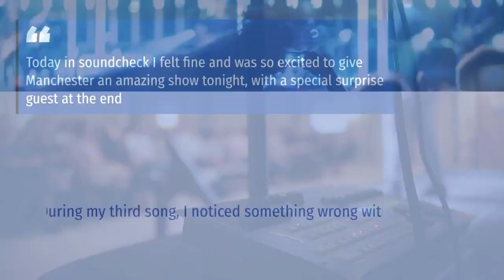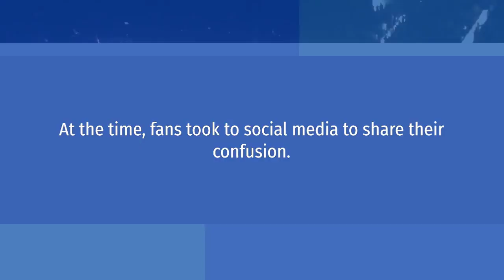Heartbroken' Sam Smith Cancels Gig Mid Show As Singer Spots Something 'Really Wrong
Sam Smith cancels gig mid-show as singer spots something 'really wrong'
The Unholy singer, who teased a collaboration with Madonna, was performing at the Manchester AO Arena on Wednesday night when things went south

'Heartbroken' Sam Smith released a statement after their gig in Manchester was cancelled at the last minute due to voice issues.
The Unholy singer, who teased a collaboration with Madonna, was performing at the AO Arena on Wednesday night when things went south.
During the performance, a power cut suddenly plunged the entire place into darkness.
Shocked fans revealed they were told to return to the foyer as they shared their experiences on social media.
Sam's gig ended after only three songs and they later took to social media to reveal something was 'really wrong' with their voice.
"I don't know what to say honestly.
I fought off a virus a few weeks ago and since then we have travelled across Europe and had such incredible shows.
Today in soundcheck I felt fine and was so excited to give Manchester an amazing show tonight, with a special surprise guest at the end," they said.
"During my third song, I noticed something wrong with my voice.
I prayed it was just my voice waking up for the show but into the fourth song I could feel something was really wrong.
"I came off stage and have tried everything to get my voice back in gear but it won't.
I am honestly heartbroken I couldn't finish the show tonight for you all.
I'm sorry I'm sorry I'm sorry".
At the time, fans took to social media to share their confusion.
One confused fan questioned: "Sam Smith at AO Arena, Manchester has been PAUSED!!
"Sam Smith at Manchester.
Show paused.
Announcement to return to foyers or restrooms," another tweeted.
Some fans said Sam had an issue with their voice.
A user said: "Sam Smith had a surprise for us tonight.
It was meant to be Madonna!!!
However after 3-4 songs the show got cancelled due to voice problems.
If it is or isn’t, I just hope they are ok and come back to Manchester soon."
"Does anyone know what actually happened at sam smith tonight?
i was there and im still not certain what’s actually gone on," another questioned.
Mirror have contacted Sam's representatives for comment.
The sudden cancellation comes after they cancelled a previous concert.
At the end of April, they apologised to fans after being forced to cancel another concert due to a mystery illness.
The 30-year-old revealed they would not be able to perform at the Resorts World Arena in Birmingham as they and their team were unwell.
Taking to their Instagram Stories, the Stay With Me musician apologised to fans and revealed tickets are still valid for the new concert date.
Sam's gig cancellation comes after they pulled out of performing at the OVO Hydro Arena in Glasgow over the weekend.
"Sailors, I am so sorry to let you know that my team and I are still really not well, so unfortunately we need to reschedule out Birmingham show to the 27th of May 2023," Sam wrote.
"It's so important to me that we give you the very best version of Gloria.
Dame Esther Rantzen forced to miss The One Show appearance after lung cancer diagnosis